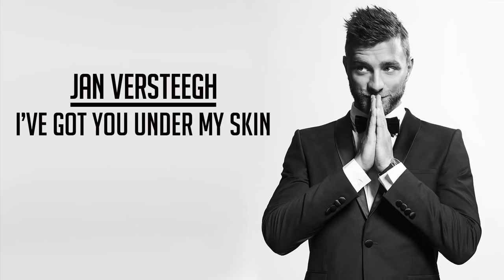Jan Versteegh - I've Got You Under My Skin (Official audio)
Listen to Jan Versteegh - I've Got You Under My Skin. Taken from the album ‘It Takes Swing’. The album is out now.